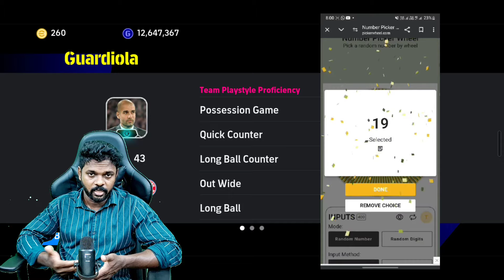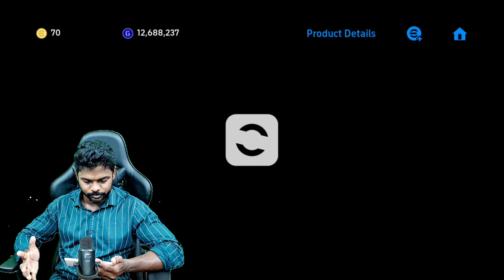ഇജ്ജാതി trick എല്ലാം കിട്ടി 😕